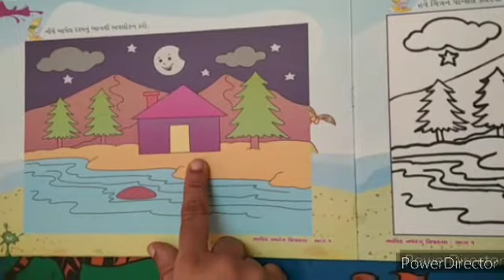વિષય:-ચિત્રકલા (પ્રથમવર્ષ)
રંગ પુરો.